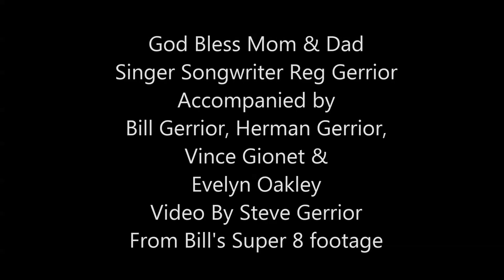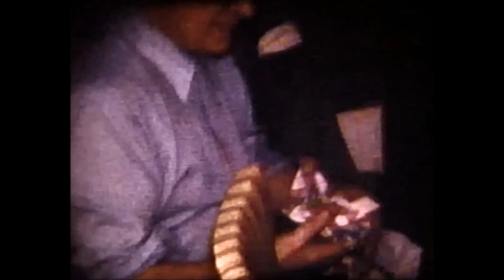God Bless Mom And Dad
Song Written By Reg Gerrior
Halifax NS.